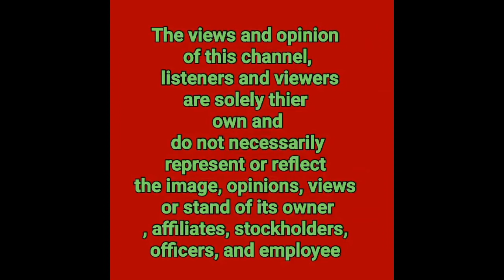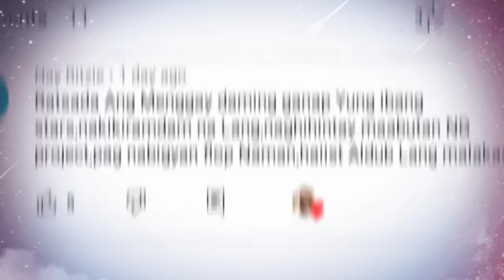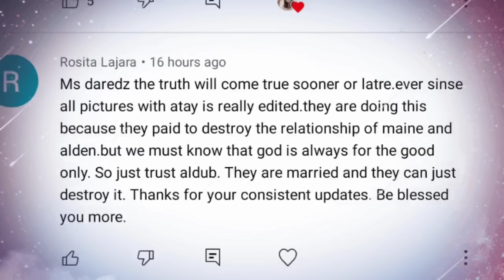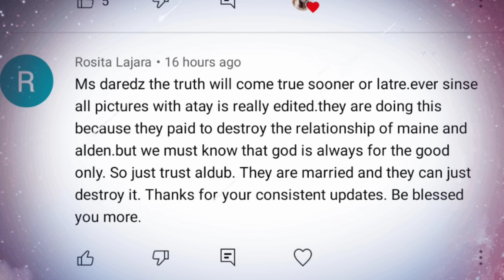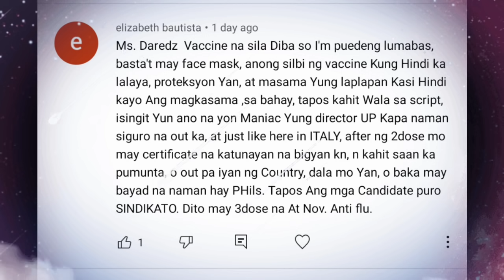ALDEN RICHARDS SPOTTED NA MAY KA VIDEO CALL NA BABY! BABY CUTEEE.